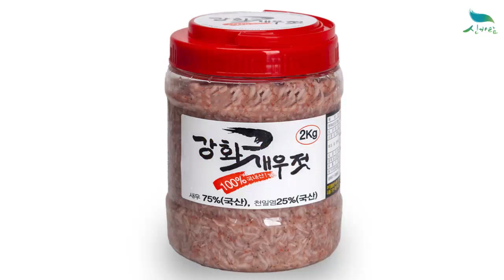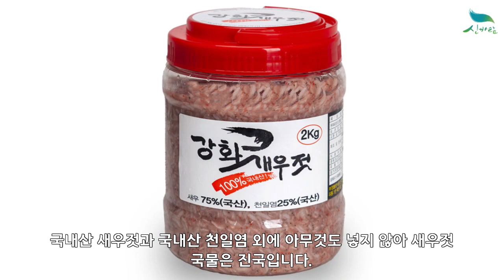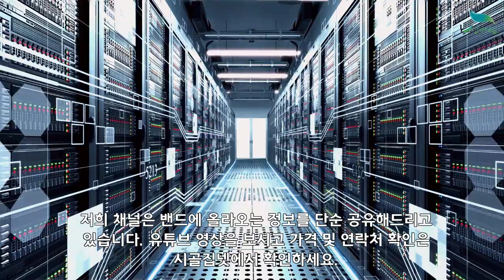[신바람농업네트워크 농산물 코너 010 7135 5930] 산지직발송 국내산 강화새우젓 2kg 판매 파는곳 가격 시세 추천 알아보기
국내산 강화새우젓 2kg